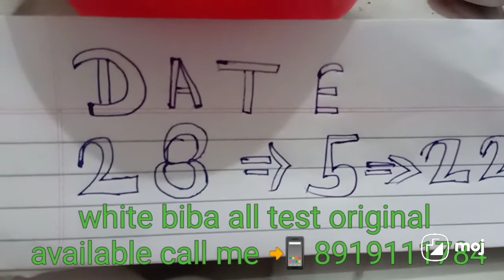Safed Bilawa Original Available Call Me 📲 8919111784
white biba all test original available call me 📲 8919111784
white biba all test original available call
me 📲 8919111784